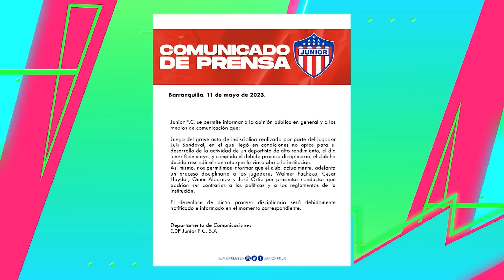"¡Queremos ser CAMPEONES del MUNDO!" | GOL de SEBA PÉREZ | FALCAO ya entrena | el SECRETO de BORJA